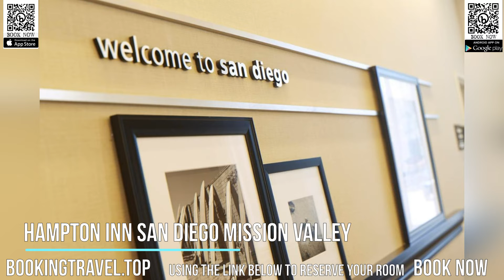Hampton Inn San Diego Mission Valley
Book now
Located 8 km away from the San Diego Zoo, this Mission Valley hotel features an outdoor pool and hot tub and a 24/7 state-of-the-art fitness center. All guest rooms offer free WiFi.

A flat-screen TV is provided in all of the air-conditioned rooms at Hampton Inn San Diego Mission Valley. Guest rooms feature a work desk, a seating area, a refrigerator and a coffee maker. A hairdryer and free toiletries are included in each private bathroom.

A free daily breakfast buffet is served to guests of San Diego Mission Valley Hampton Inn. Breakfast includes baked waffles, eggs, a selection of meats, fruits, pastries, breads and beverages. Free coffee and tea are available any time.

Guests have full access to a business center with fax and photocopying services at Mission Valley Hampton Inn. For convenience, a guest launderette is located on site.

SeaWorld San Diego is 8 km away from this hotel. San Diego International Airport is 10 minutes’ drive away.